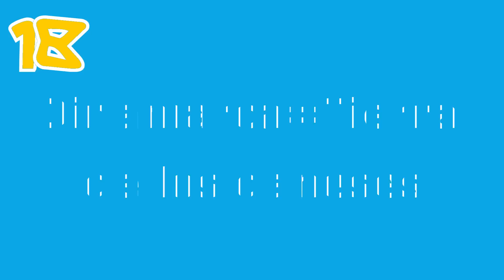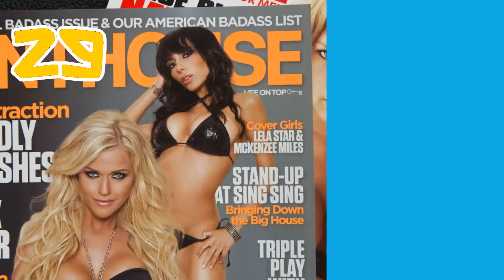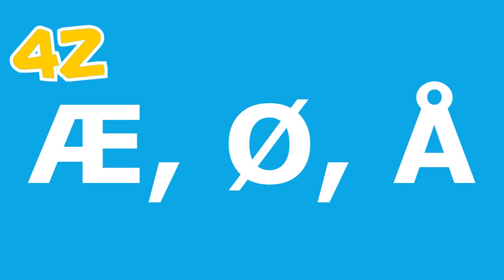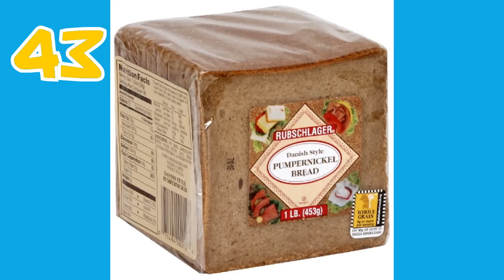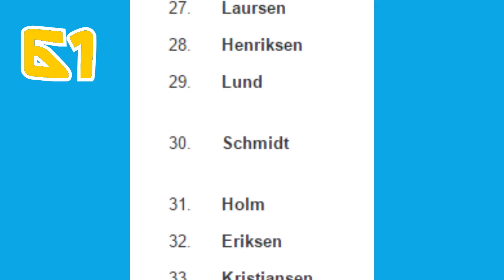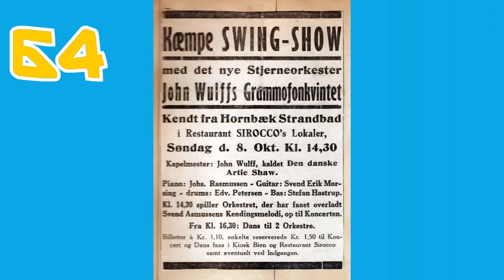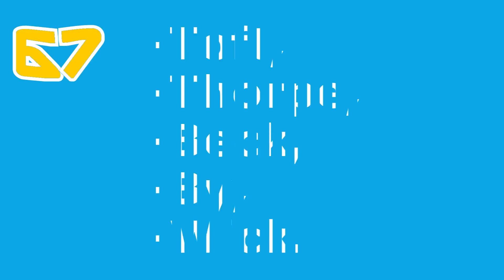70 INTERESANTES datos de Dinamarca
Date una rápida inmersión en la cultura geografía y demás cosas interesantes sobre Dinamarca un país muy cautivador.